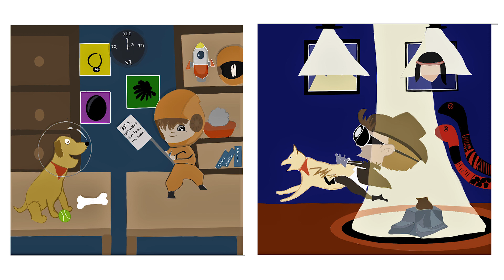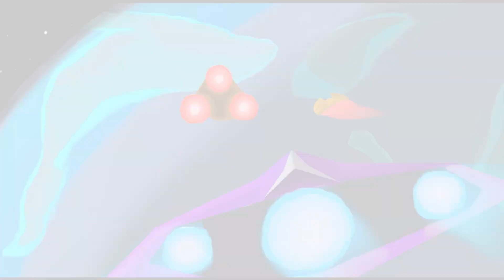Exposición de Ilustración por computadora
Los estudiantes de 3er semestre de Esarte Digital presentan sus proyectos finales de Ilustración por computadora.